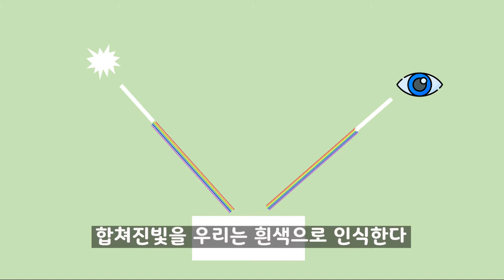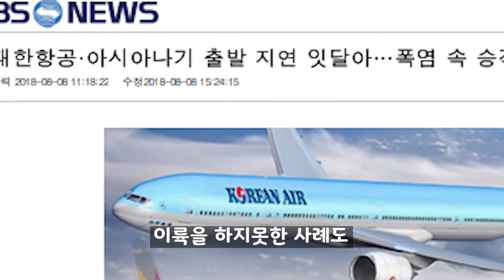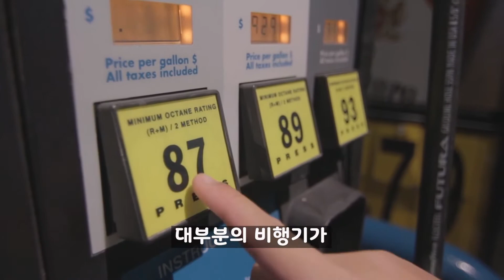[게임속 과학지식]플라이트 시뮬레이터속 비행기, 비행기 색깔은 왜 하얀색일까?? | 하얀색의 장점 | "플라이트 시뮬레이터" 게임속지식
게임 플라이트 시뮬레이터 2020을 하다가 궁금해졌습니다
플라이트 시뮬레이터에 등장하는 수많은 하얀 비행기들
그렇게 많은 비행기들이 왜 대부분 흰색인걸까???
실제 비행기들이 흰색인 이유와 플라이트 시뮬레이터속에서 똑같이 구현한 하얀 비행기들!

게임을 해보신 분들이라면 하얀비행기에 대한 지식을
게임을 안해보신분들이라면 이런게임도 있구나 하는 정보를

게임: 플라이트 시뮬레이터 2020

0:00 - 하얀 비행기들
0:29 - 비행기가 하얀색인 이유 1
1:59 - 비행기가 하얀색인 이유 2
2:48 - 하얀색이 아닌 비행기들
3:05 - 비행기를 직접 몰아볼수있는 게임